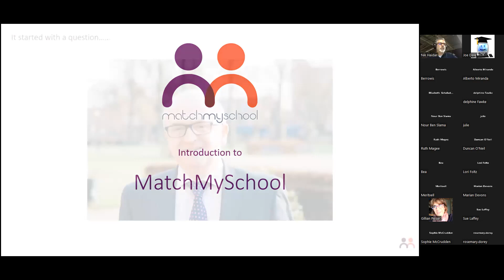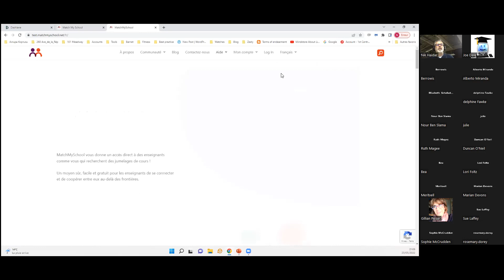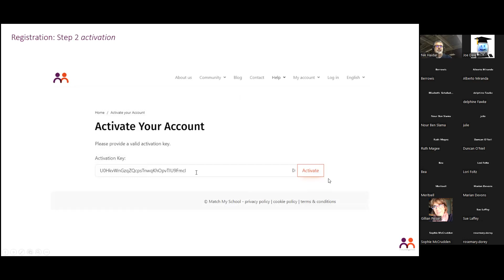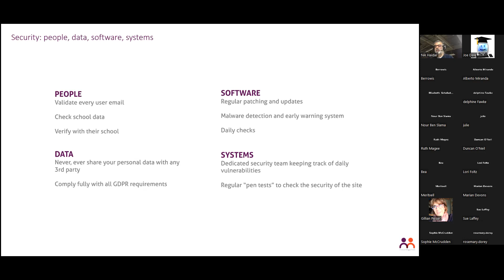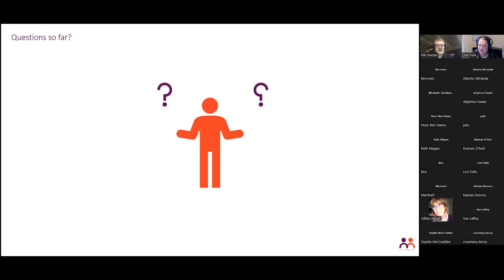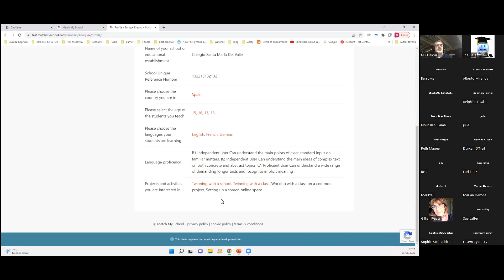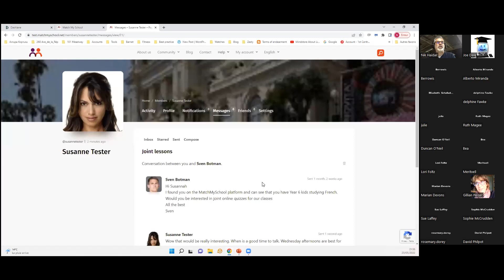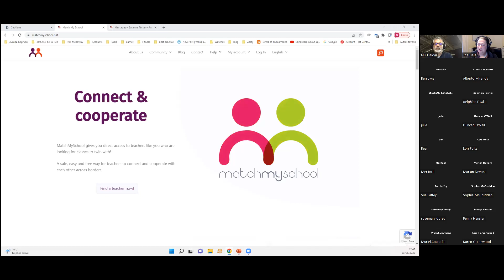Introduction to MatchMySchool: Connecting teachers across borders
MatchMySchool has been designed with teachers in mind.

In 2021 we ran a short survey with language teachers online. The response was positive and the requirements were very clear. Language teachers told us that there is a need for a platform to help them connect with their colleagues in other countries (over 100 schools in five different countries responded to the survey) But the problems are that they don't have time to look for contacts in other countries. If they did have spare time they wouldn't know where to start. Of course budgets everywhere are tight so they don't have spare resources to spend on this activity either.

So MatchMySchool was built on three core principles:

- it's got to be easy for busy teachers to use

- it's got to be secure

- it's got to be free.

The service is now live in five languages.

It enables teachers to search for colleagues in other countries based on a number of criteria (ages of the class they are teaching, language ability, projects they would like to share, countries where the students are etc)

In the webinar we will talk through the story of how we got here, show you how the service works, how you can use it to find counterparts in other countries to work with and of course answer any questions you have.

You can read more about the service on the website MatchMySchool.net